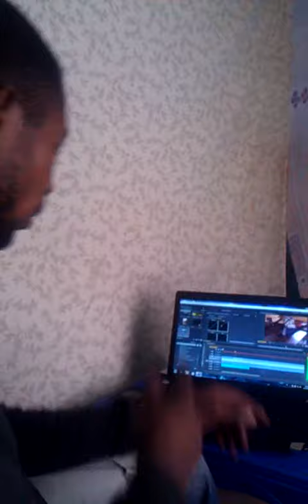stack nova pro 2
STACK NOVA pro aime bien Adobe premiere pro, After effect, photoshop, plug ins Action, vidéo copilot-optical Flares, element 3D, Sapphire, trap code, particular, cs3 cs6, cc pour le montage vidéo et Design!